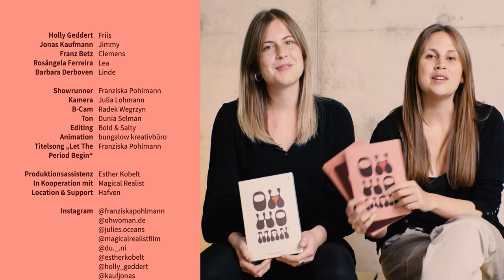Serie - Let the period begin - Periode 7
LET THE PERIOD BEGIN – eine Produktion von Franziska Pohlmann mit OH WOMAN®

Jimmy und Friis haben Besuch: Lea, die beste Freundin
der beiden, und SEXpertin Nr. 1 ihrer eigenen Meinung
nach. Es wird heiß über das Thema Intimbehaarung
diskutiert – Dschungel oder eher radikal rasiert?

Bis Weihnachten spielen wir jeden Mittwoch um 18 Uhr eine neue Folge.

Wir sagen DANKE an das wunderbare Team hinter der Produktion:
Jimmy – Jonas Kaufmann @kaufjonas
Friis – Holly Geddert – @holly.geddert
Clemens – Franz Betz @franz.betz
Lea – Rosângela Ferreira
Linde – Barbara Derboven
Showrunner Franziska Pohlmann @franziskapohlmann
Kamera Julia Lohmann @julies.ocean B-Cam Radek Wegrzyn
Ton Dunia Selman @dun._.i Editing Bold & Salty Animation @bungalow_kreativbuero Titelsong "Let the period begin" Franziska Pohlmann Produktionsassistenz Esther Kobelt @estherkobelt In Kooperation mit Magical Realist @magialrealistfilm Location & Support @hafven